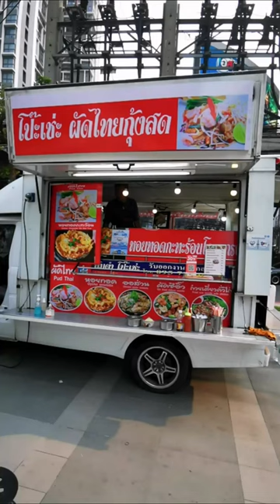Top 100 Best Thai Street Food 2023, Bangkok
ASMR Cafe Vlog xxx ไอเดียสร้างอาชีพร้านกาแฟ Slow Bar | Tasty Street

Bangkok
Location : Thailand